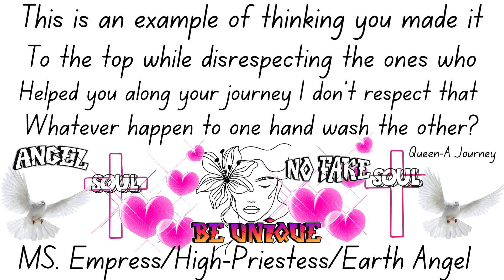MS. Empress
Nonfactors. These exes and their trash can need to get a life real talk they're pitiful at this point if they were truly fulfilled they wouldn't be doing this trust and believe that you can't fix anything with Queen-A move on with your life period its not that hard.